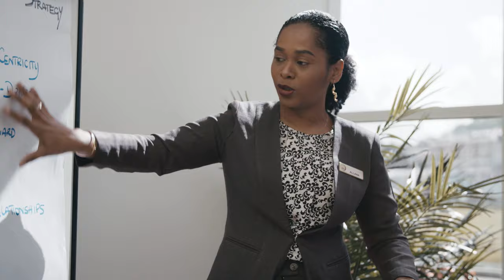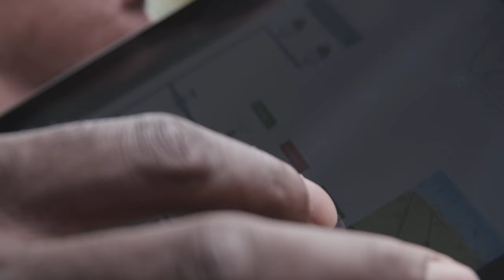Grenada Co-operative Bank Limited Corporate Video